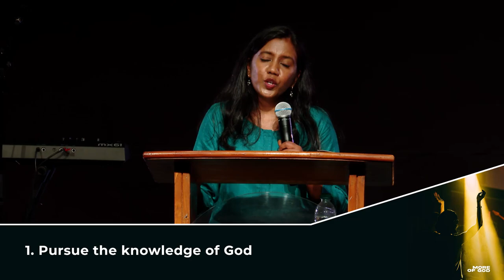More of God (Key Points) | Nancy Ramya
God is great and infinite. As children of God, we have the invitation to experience more of Him. We can experience more of His love grace, understanding, wisdom and everything else that He offers of Himself. It pleases God when we receive and move into everything that He has for us. The extent of our pursuit of God determines how much of God we can experience. As Ezekiel moved deeper into the millennial river, we too can move deeper to an extent where we are surrendered to His leading. This is what God wants for each of us.

We pursue God in the following 4 ways:
1, the knowledge of God - To grow in our knowledge and understanding of God. This is more than an intellectual exercise, rather an experiential one.
2, the presence of God – We can move from outer-court believers to experiencing God in a deeper way in the Holy of Holies. This is the place where we encounter God in His glory and majesty. In the Holy of Holies, we are engrossed in who God is and remain still.
3, the glory of God - God has promised that he would pour out His Spirit in the last days. Through this, He wants to display His power in and through those who believe. Believers can be channels of God’s power releasing healing, deliverance, signs and wonders.
4, personal sanctification – Sin is a hindrance to our experience of God. When we consistently examine our lives and overcome sin, we can enjoy God’s presence in a rich way.

We can experience more of God through the following keys: strong desire – hunger after Him; focus – Make Him our one desire; unity – pursue God with oneness of heart with other believers